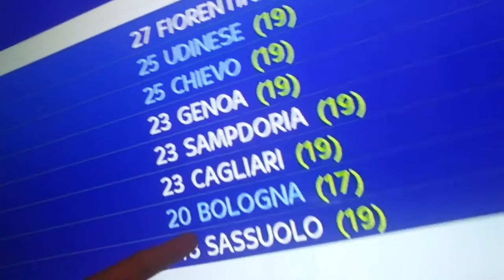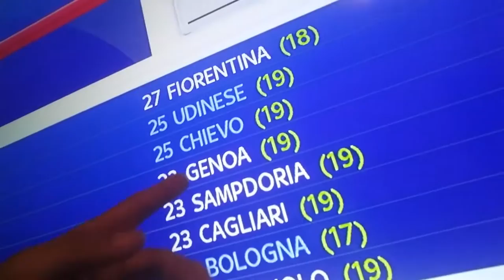Milan-Cagliari ~ Video sfogo ~ Il MIO parere